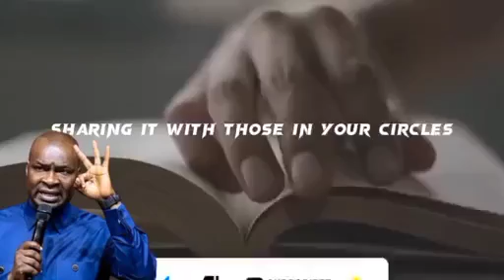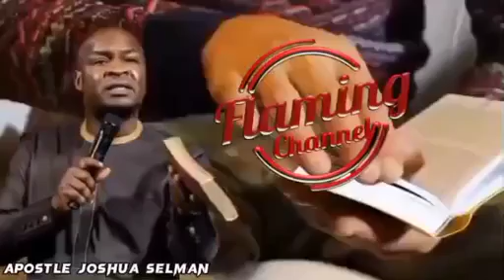SIGNS IS ALWAYS WITH YOU IN DANGEROUS STORMS OF LIFE | APOSTLE JOSHUA SELMAN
For easy access to messages shared on this page, search for:

joshua selman
koinonia abuja
koinonia global
koinonia videos
Koinonia global apostle joshua seiman
sbhic connect
selman'â€™s videos
online sermons
commanding results
koinonia messages
apostle selman
koinoniasermons2021
koinoniawatchtv
koinoniasermons